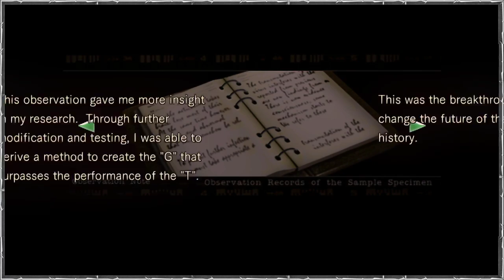[PC] Resident Evil - Chris Redfield - Best Ending Completed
Rebecca saved, Jill's alive!!! Best Chris Redfield ending.